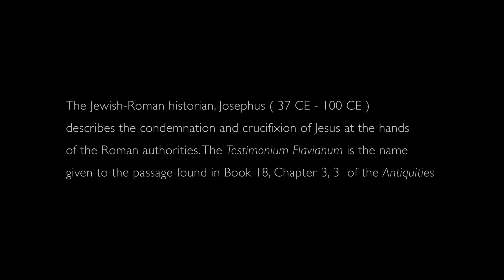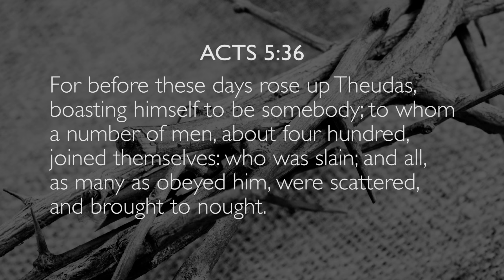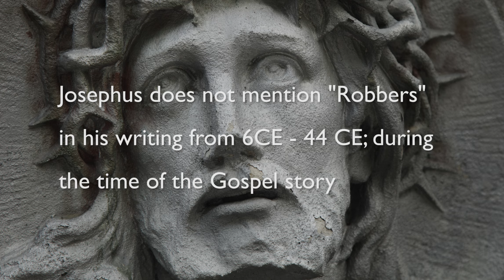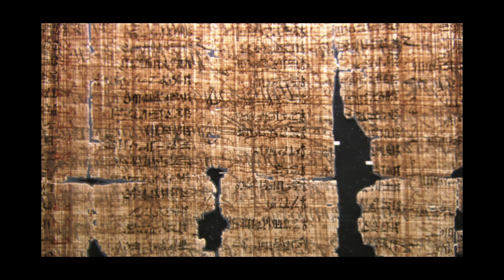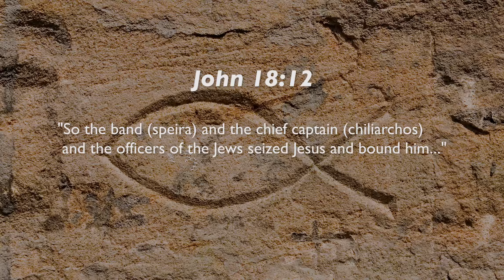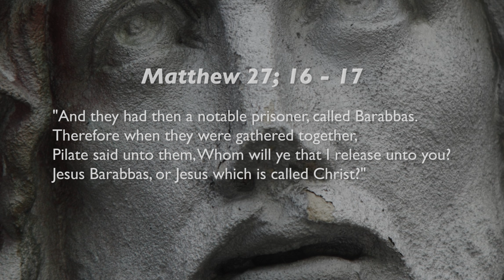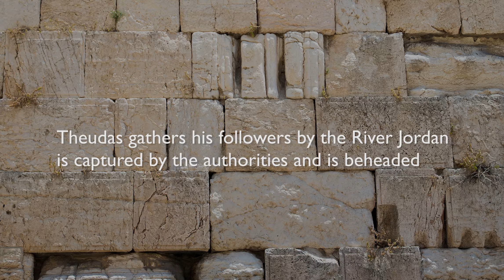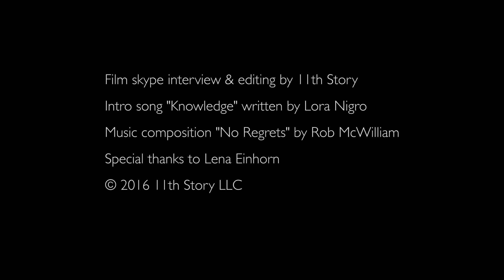Is Jesus A Rebel Out Of Time? Lena Einhorn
11th Story interview with Lena Einhorn, author of "A Shift in Time: How the Historical Documents Reveal the Surprising Truth about Jesus." Did the writers of the Gospels purposely move the timeline of Jesus's ministry to an earlier date to avoid the association of a jewish rebel, violent Messiahs and the Jewish Roman War? Lena Einhorn reveals the astonishing parallels between the writings of the 1st century historian Flavius Josephus and the characters of the Gospel narrative.

Skype interview and film editing by 11th Story
Intro song "Knowledge" by Lora Nigro
Musical composition "No Regrets" by Rob McWilliam